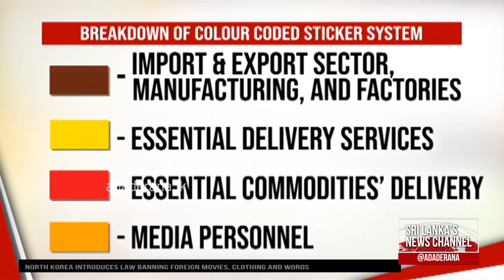Special colour coded stickers introduced to mark essential services vehicles (English)